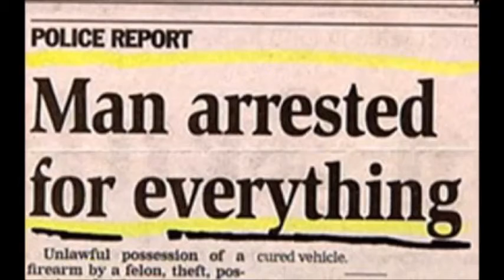WXTB 98 Rock BIG CHIEF 'SMOKE TWO JOINTS'